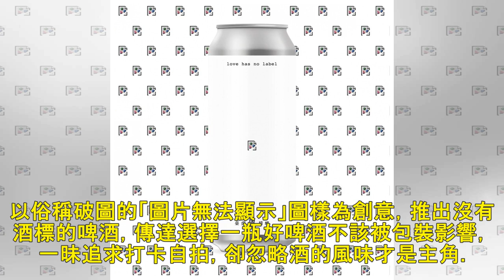愛最大！ 臺虎精釀再推「愛無標籤」限量啤酒 - 自由娛樂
2018/10/15 23:02 〔記者凃盈如／台北報導〕你沒看錯，這支啤酒真的沒有酒標！在一片訴求華麗包裝的飲料市場，臺虎精釀獨樹一格，以俗稱破圖的「圖片無法顯示」圖樣為創意，推出沒有酒標的啤酒，傳...